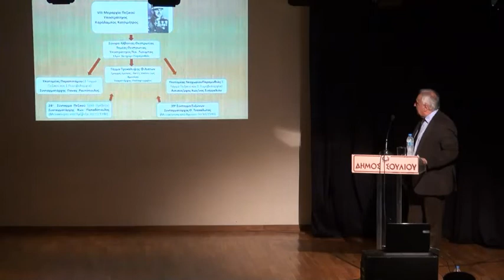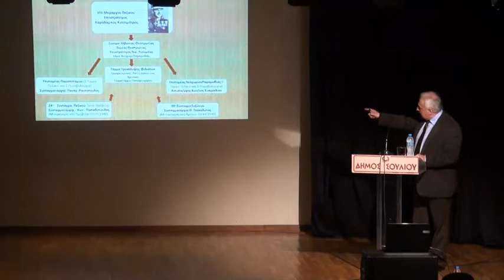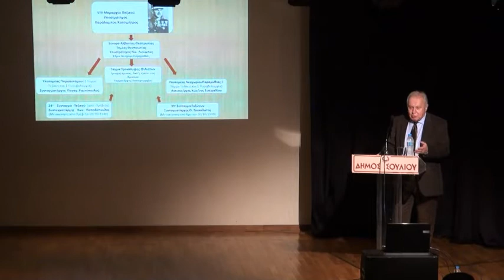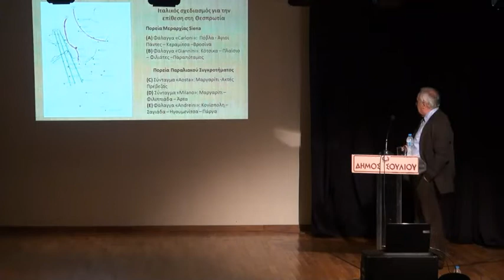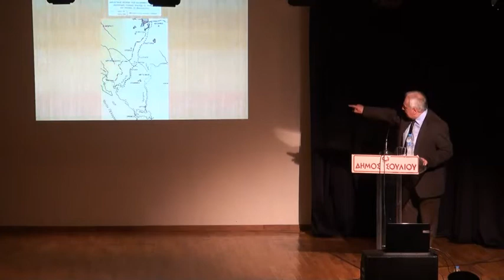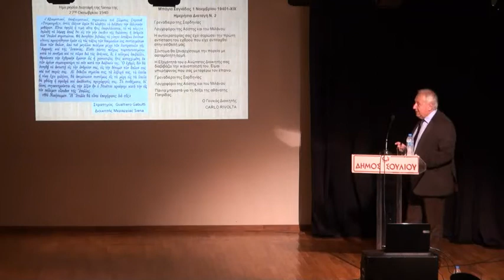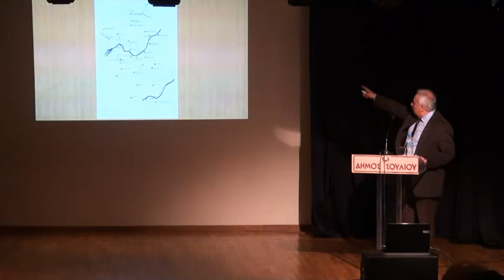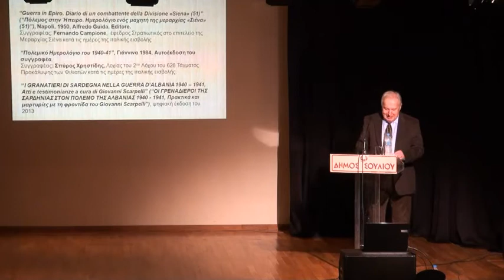Το Μετέωρο βήμα των Ιταλών στην Θεσπρωτία στον πόλεμο του 40